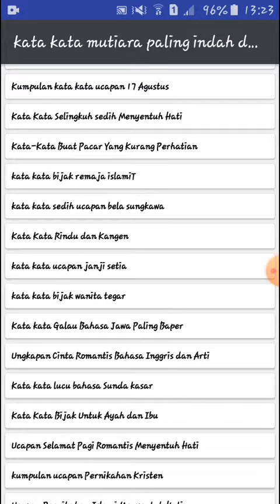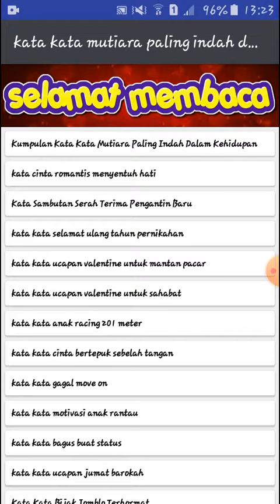KATA KATA MUTIARA TERBARU 2021